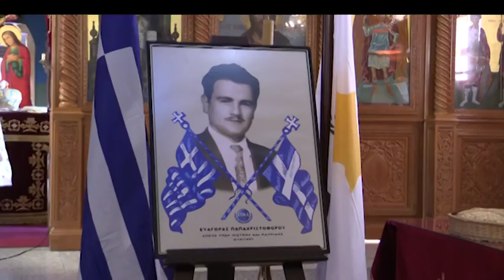ΠτΔ: Δώσαμε σκληρές μάχες στο Κραν Μοντανά για κατάργηση των Τουρκικών Εγγυήσεων